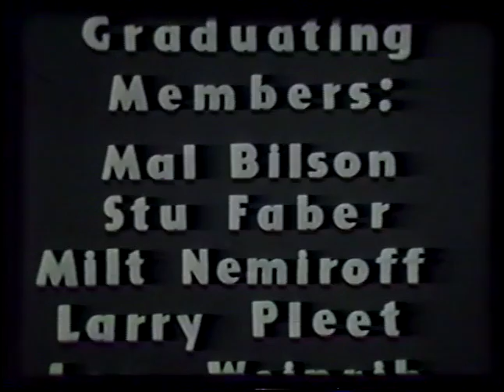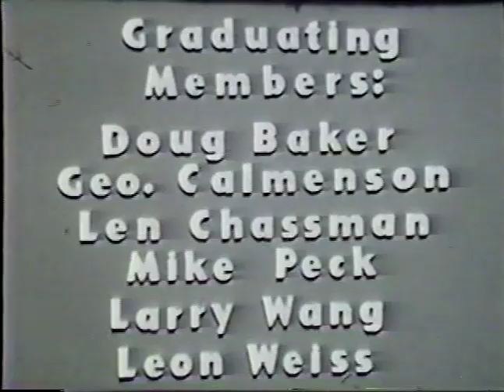ROBERT CARSON FAIRFAX FILMS